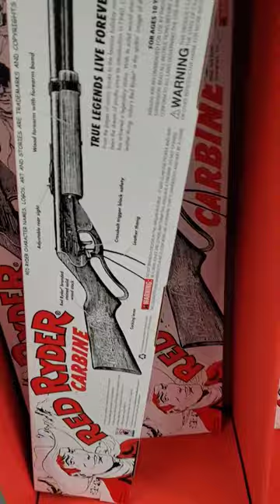A Christmas story, red rider bb gun Tractor supply madera California cool find 😎